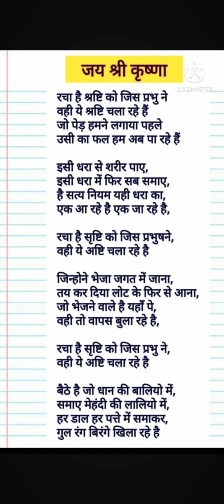रचा है सृष्टि को जी प्रभु ने वही ये सृष्टि चला रहे हैं♥️🥰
रचा है सृष्टि को जी प्रभु ने वही ये सृष्टि चला रहे हैं♥️🥰 #bhaktisong